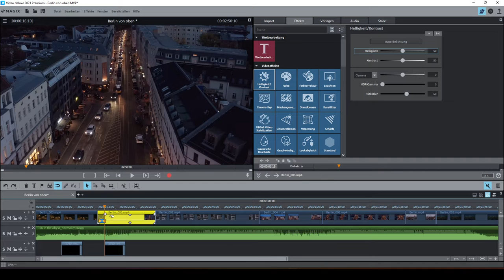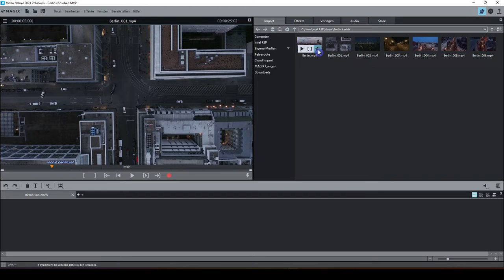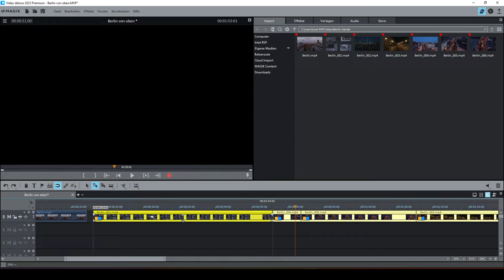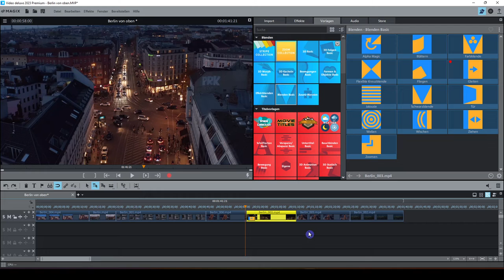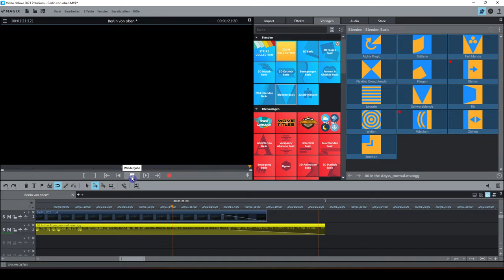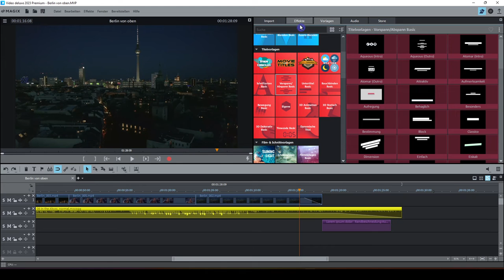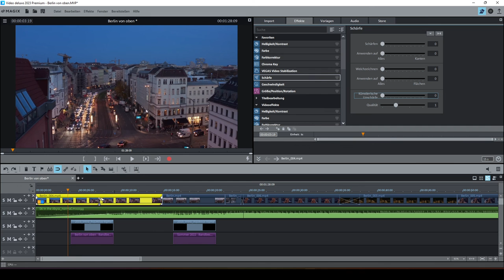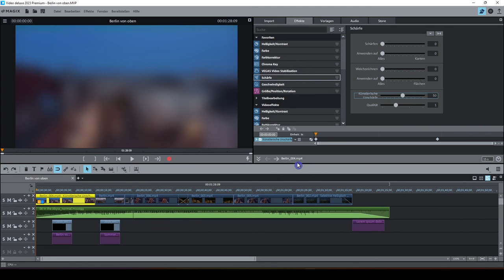Video deluxe 2023 | Neuheiten und Tipps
Benno führt dich durch die neue Version von Video deluxe 2023. Von den ersten Schritten bis hin zum fertigen Video nimmt er dich mit durch den Prozess der Videobearbeitung und zeigt dir alle neuen Features.
Lass uns dein Feedback in den Kommentaren da:
Arbeitest du gerne mit Stockmaterial und Soundeffekten? Hast du dir MAGIX Content schon angeschaut? Wir sind gespannt!